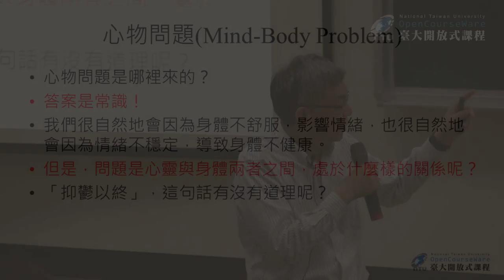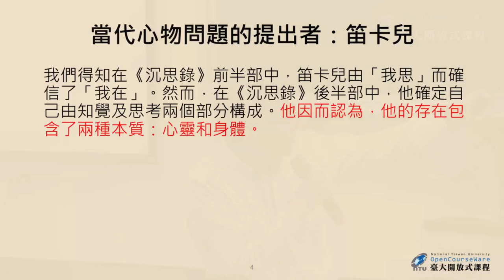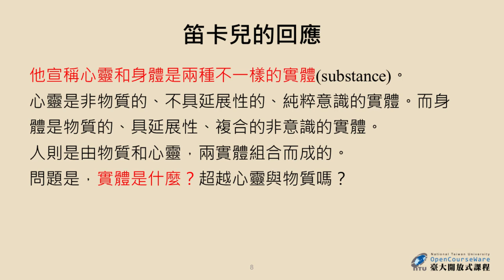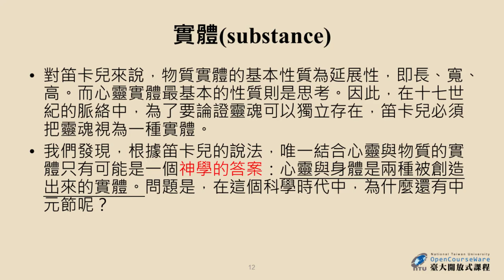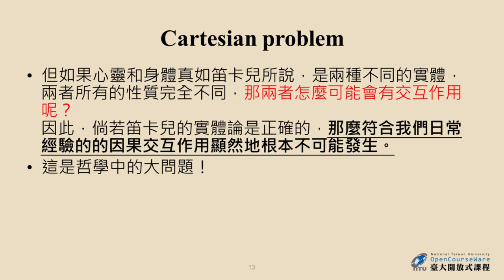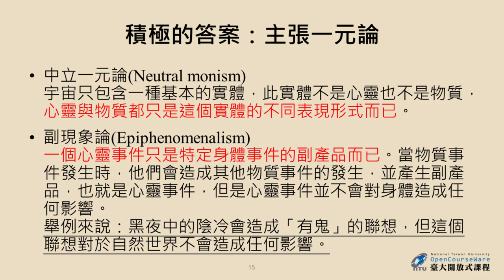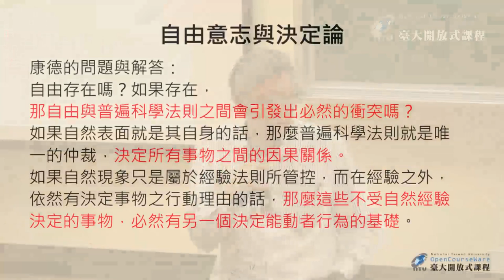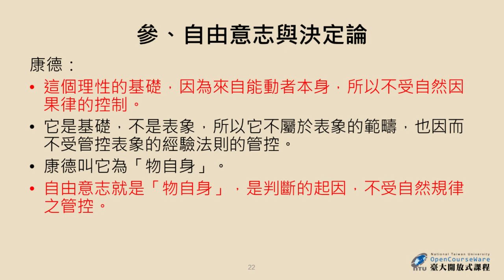活用哲學 06. 形上學 (二)：心物問題與自由意志